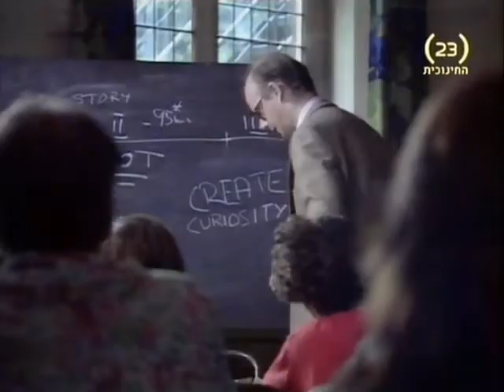Just Us (1992) Theme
Here's a better version of the main theme.
This video was captured directly from tv about 3-4 years ago when it aired here.